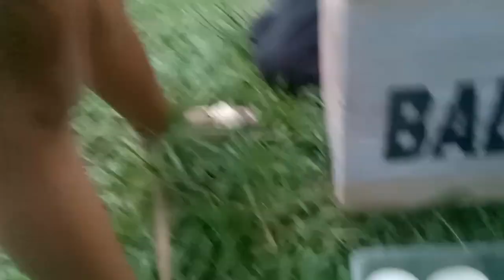Kain tayo ng balut mga idol